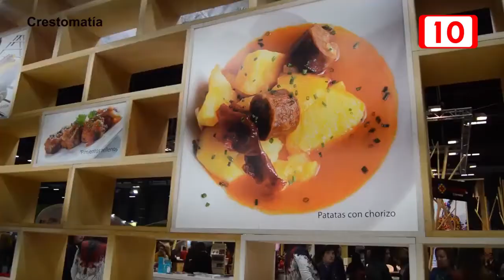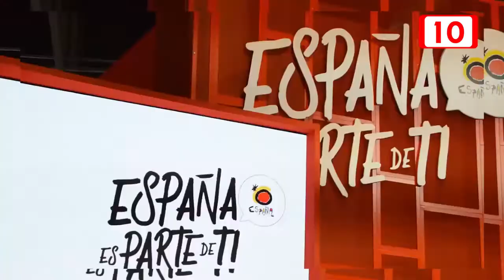Ferias turísticas este 2021 y conectividad